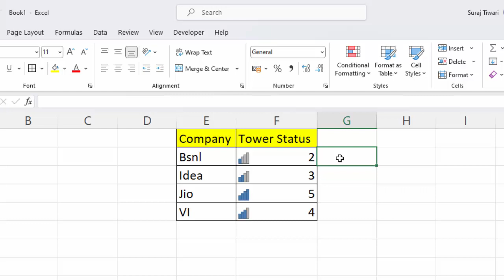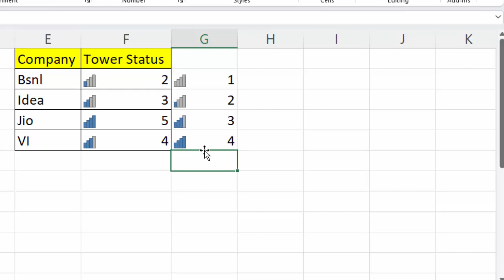How to create mobile towers using conditional formatting in Ms Excel in hindi@COMPUTEREXCELSOLUTION